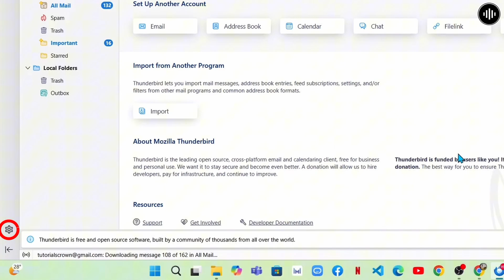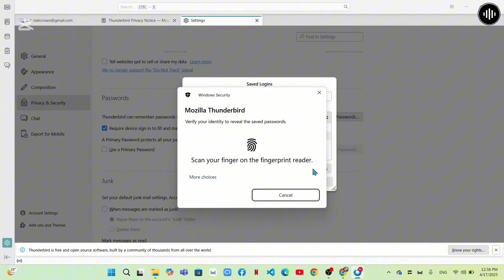How to View Password on Thunderbird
Want to see your saved password in Thunderbird? This video will walk you through the steps to view passwords stored in the Thunderbird email client quickly and easily. Whether you're asking, "How do I view my saved password in Thunderbird?" or need help accessing your login credentials, this tutorial has you covered. Learn how to navigate Thunderbird’s settings to find and manage your stored passwords. Watch now to see how you can view your password on Thunderbird today!

Timestamps:
00:00 How to View Password on Thunderbird
00:06 How Do I View My Saved Password in Thunderbird?